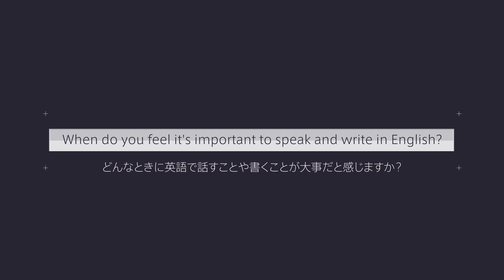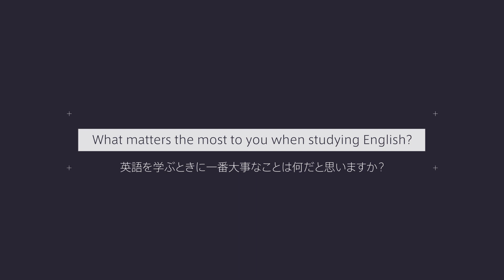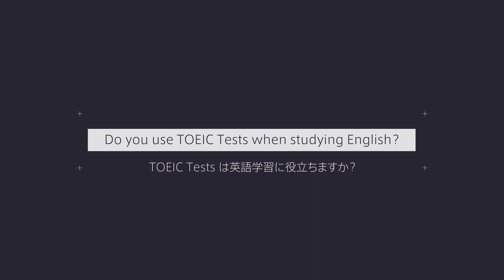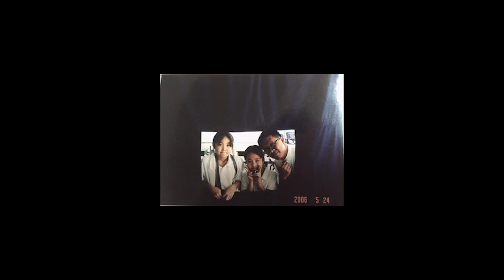【TOEIC Speaking】スコア150点の方に英語でインタビュー（字幕あり）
TOEIC Speaking & Writing Testsの受験者に英語でインタビュー。「スコア」と実際の「話す力」の関係を知ることができます。TOEIC Speaking スコア150点。

※本動画は、TOEIC Speaking & Writing Tests改訂前のテスト内容を基に構成されています（2021.8改訂）。

TOEIC Programの詳細について

Webサイト・SNSアカウント